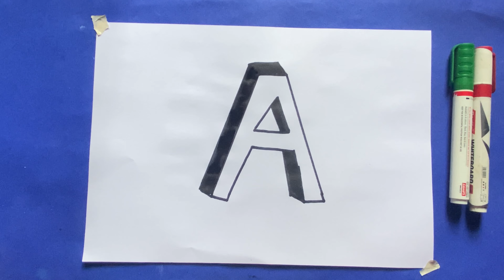How to drawing 3D letter A very easily | Easy 3D drawing step-by-step for beginners